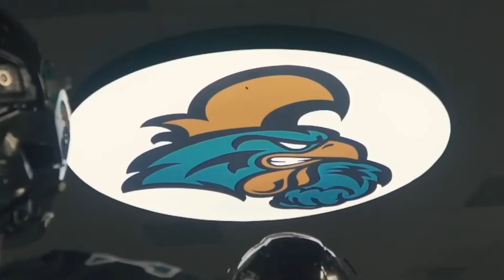The Most Shocking Team In College Football!